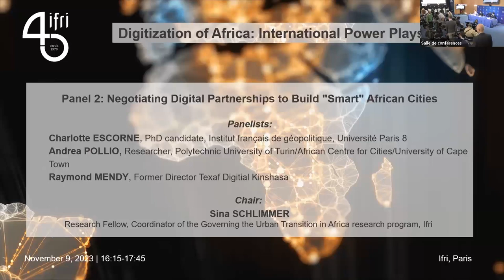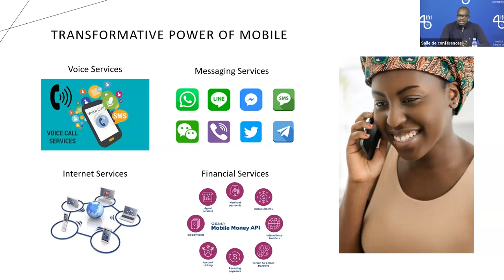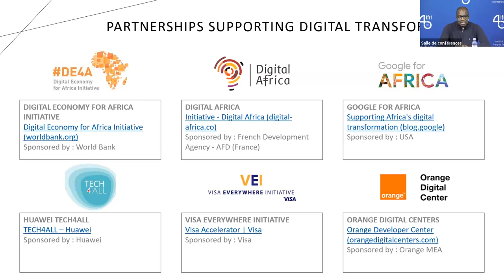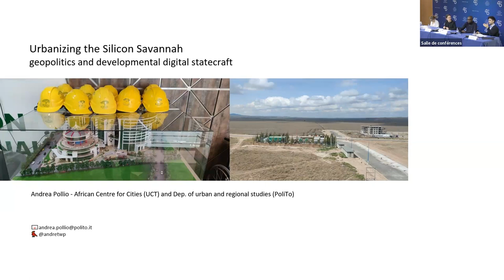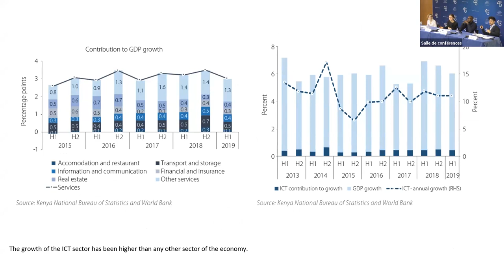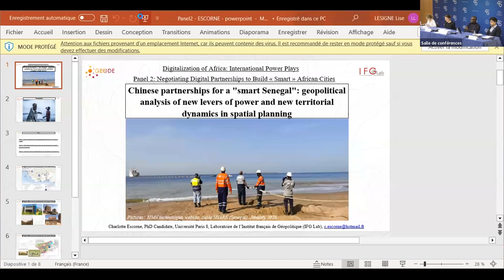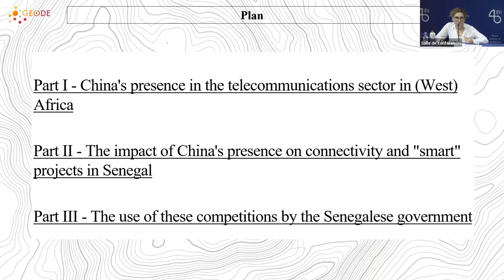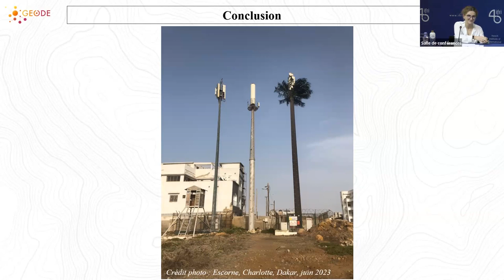Negotiating Digital Partnerships to Build “Smart” African Cities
Over the past two decades, increasing attention has been paid to digital infrastructure development and funding on the African continent. Whereas massive infrastructure gaps in funding persist, especially in rapidly growing urban areas, investments in telecom and digital infrastructure have been increasing.

Geopolitical competition in Africa between major digital players, such as China, the U.S. and the EU also unfolds in these sectors. Yet, it is crucial to consider and understand the agency, strategies and interests that the many African players involved pursue during the negotiation of contracts, as well as the design and implementation of projects. The conference brings together experts who will shed light on the geopolitics of digital infrastructure funding in Africa and the way it feeds into local and national politics.

- Andrea Pollio, Researcher, Polytechnic University of Turin/African Centre for Cities/University of Cape Town

- Raymond Mendy, Former Director Texaf Digitial Kinshasa

- Alice Higiro, Smart Cities Project Director, Rwandan Ministry of ICT and Innovation

- Charlotte Escorne, PhD candidate, Institut français de géopolitique, Université Paris 8

Chair : Sina SCHLIMMER, Research Fellow and Coordinator of the Governing the Urban Transition in Africa research program, Ifri